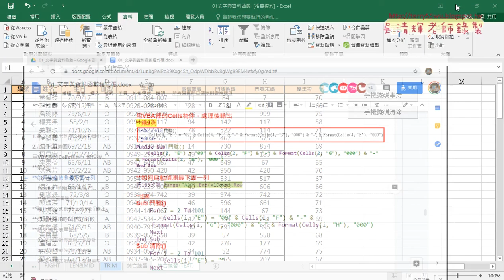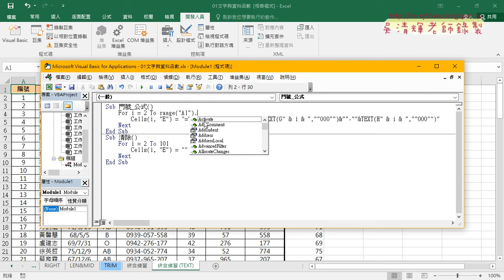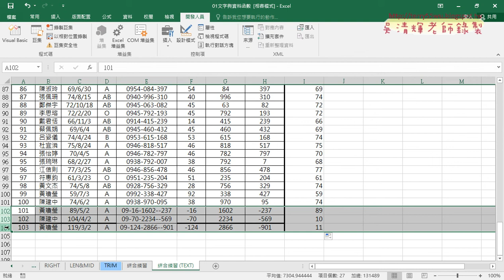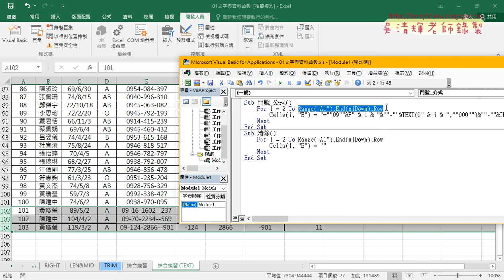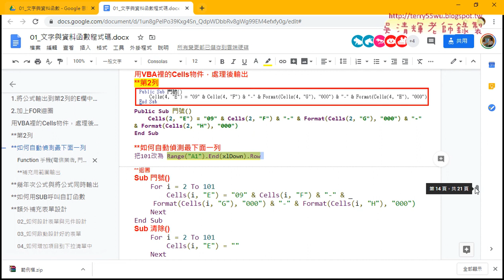04 自動偵測最下面一列